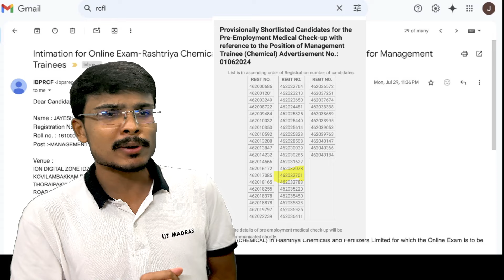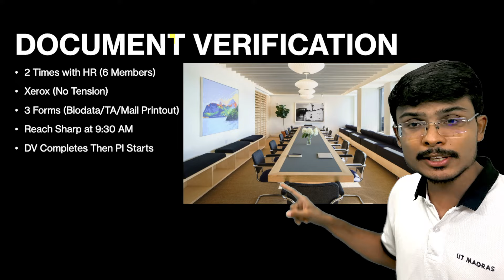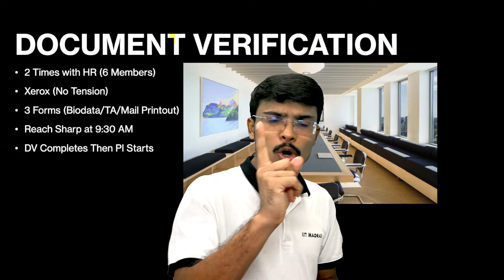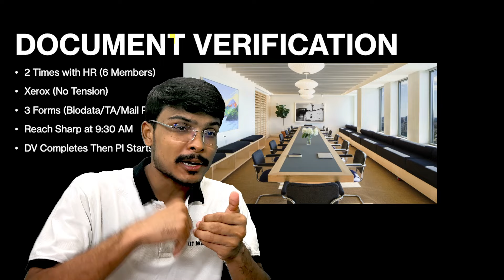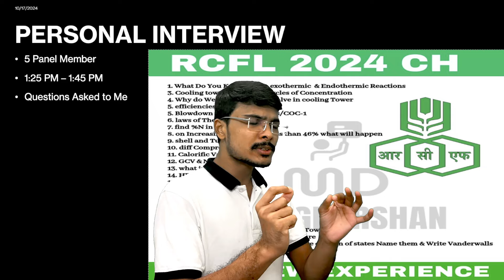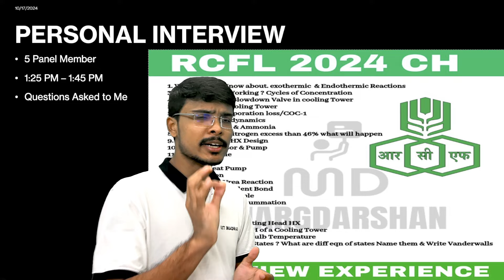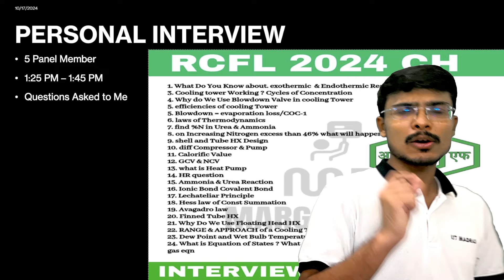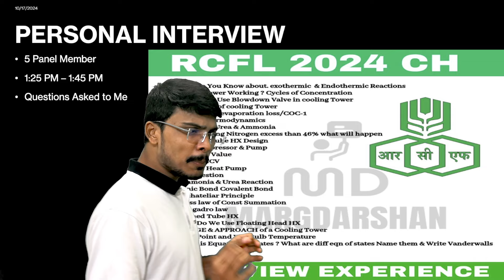RCFL 2024 Selected ! Rcfl Interview Experience !